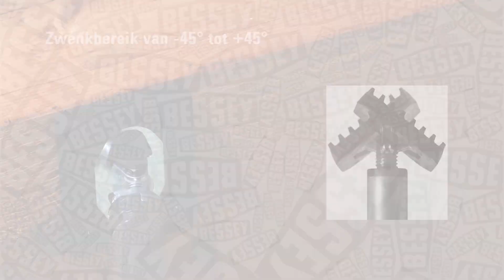Plafond- en montagesteun STE met pompgreep – Alles goed onder controle met één hand | BESSEY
Plafond- en montagesteun STE met pompgreep
Alles goed onder controle met één hand

BESSEY laat met zij beide plafond- en montagesteunen ST en STE niets te wensen over. Naast de bevestiging van de meest verschillende bouwmaterialen kunnen deze ook voor ruimteafscheiding, als eenvoudige inbraakbeveiliging, voor het bevestigen van kattennetten en zelfs bij de bouw van de wintertuin of carports worden gebruikt. Maar dat is nog niet alles. Praktische accessoires bieden nog meer mogelijkheden voor de steunen. Een brede steunplaat vergoot het contactoppervlak en een multifunctionele houder staat het gebruik van bijv. lasers, bouwlampen en camera's toe.

Extreem veilige grip
De steun garandeert een betrouwbare, veilige grip:
... door de extreem stabiele constructie voor een draagkracht tot 350 kg – afhankelijk van de steungrootte en uitschuiflengte
... door rubberen PVC-contactvlakken boven en onder
... door de in de greep geïntegreerde slipbeveiliging

Nauwkeurig en snel in de bediening
De steun kan nauwkeurig worden aangepast aan de eisen en veilig worden ontgrendeld:
... door de fixatie in drie stappen: Om de plafondstempel vooraf in te stellen, drukt u op de ontgrendelingsknop en verlengt u de telescopische binnenbuis tot de gewenste lengte. De fijnafstelling gebeurt door het bedienen van de pomphendel tot de installatieplaat van de steun in contact is met het werkstuk. Draai vervolgens de greep met de wijzers van de klok mee totdat de gewenste houdkracht is bereikt (let op de maximale belastbaarheid)
... door de ontgrendeling in twee stappen: Eerst de plafondstempel tegen de wijzers van de klok in draaien. Zodra er geen houdkracht meer is, drukt u op de ontgrendelingsknop om de binnenbuis in te trekken

- Tot maximaal 350 kg belastbaar bij compleet ingeschoven telescoopstang
- Uiterst stabiele constructie door hoogbelastbare stalen buizen en antislip PVC-contactvlakken (9 x 7 cm)
- Een-handsbediening dankzij 2-componenten kunststofgreep met pompmechanisme
- Snelspantoets voor het snel in- en uitschuiven van de telescoopstang
- Reguleerbare houdkracht door het draaien van de steun op de greep
- Ook in schuine posities toepasbaar door de van -45° tot +45° traploos zwenkbare contactvlakken
- GS-gecertificeerd voor kwaliteit en veiligheid